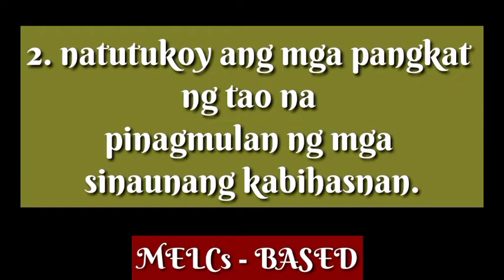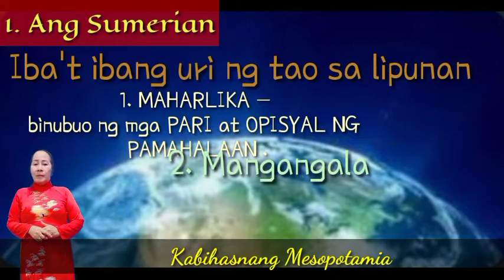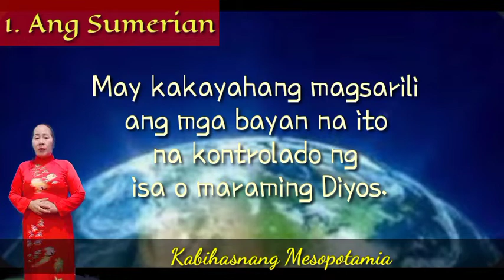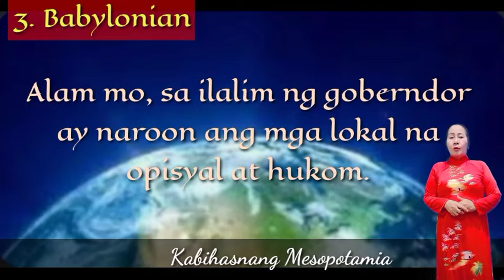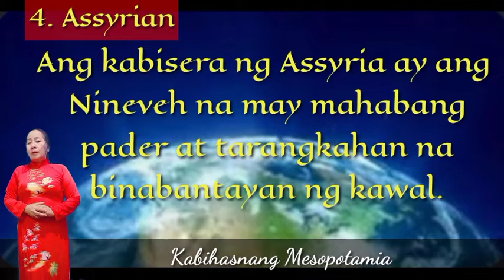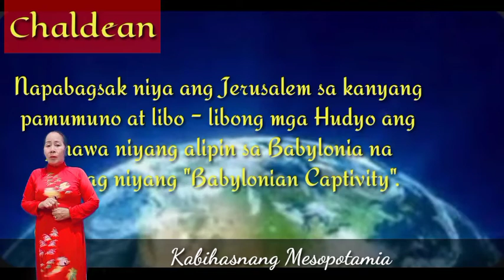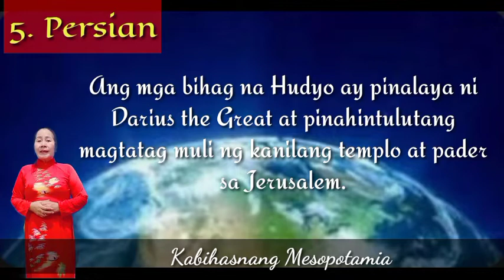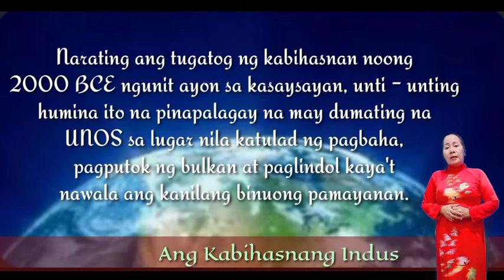Ang Kabihasnang Mesopotamia at Indus